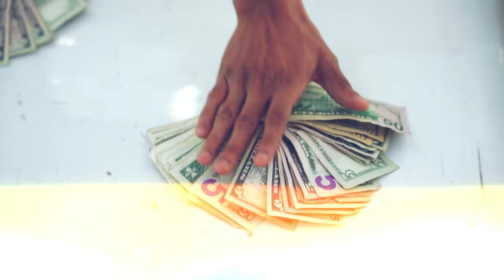Dough Gwalah - "Love Me Not" (Official Music Video)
Cross Productions Recording Artist "Dough Gwalah"
Shot by Carolina Mic